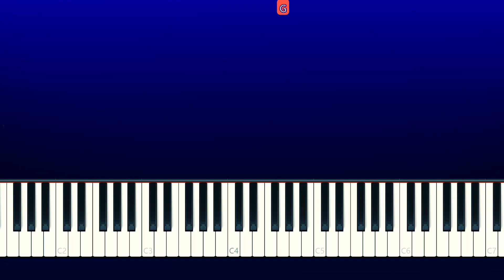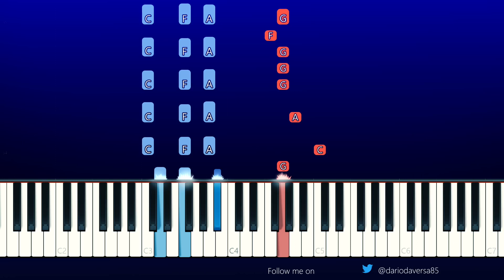La Di Da Di Da Meme But It's a Piano Tutorial